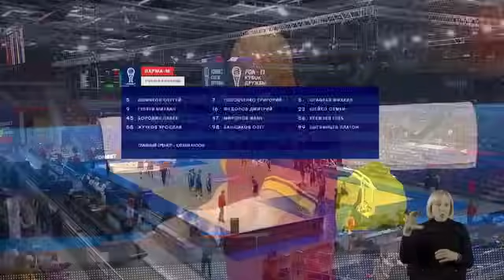Venezuela sub24 Vs Parma Basket juvenil. 25/08/2024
Juego amistoso en el torneo fonbet en Rusia entre el equipo de Venezuela sub24 y un equipo de Rusia Parma Basket categoria juvenil (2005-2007)